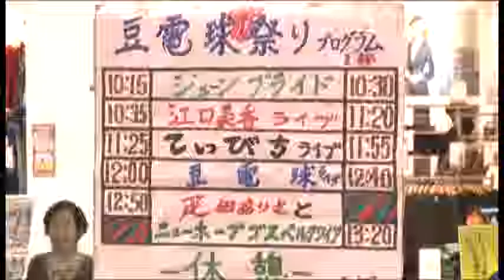10 .17 イオン「豆電球祭り」二部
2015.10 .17 イオン「豆電球祭り」二部
出演者：「豆電球」「森秀一」